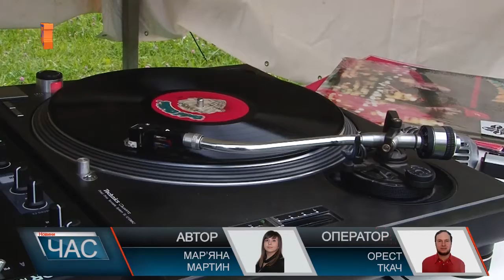Відпочинок просто неба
Під відкритим небом, на простирадлах, кариматах, з хорошим настроєм та під звучання вінілових платівок.На галявині біля пам’ятника Тарасу Шевченку влаштували веселі посиденьки. Хто з домашніми улюбленцями , хто з дітьми. Ужгородці кажуть, тусовка і справді запальна. А от організатори розповідають, це тільки один із багатьох заходів під відкритим небом , що чекають на містян незабаром. Не завадив цікавому відпочинку і дощ, відпочивальники взяли з собою гумові чоботи, дощовики, відгуляли, як то кажуть, на славу, і вже очікують чергового заходу під відкритим небом.